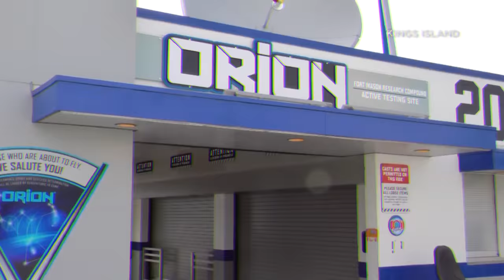The Most Unusual Things to Happen at Amusement Parks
They’re all fun and games, but sometimes unusual things also happen at amusement parks. In April of 2020, these parents weren't taking any chances with the coronavirus. Before leaving for a Shanghai amusement park, the Junjie family outfitted their 2-year-old son in an inflatable suit. A group of 57 people in England tried to set a new Guinness World Record by riding a roller coaster naked in 2015. Inside Edition Digital’s Mara Montalbano has more.